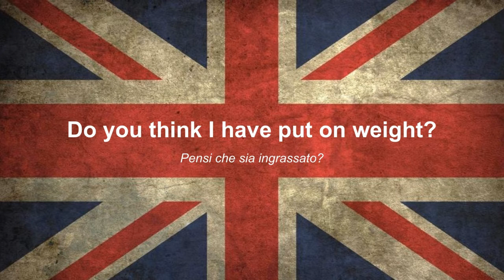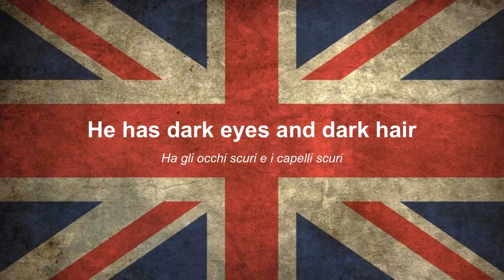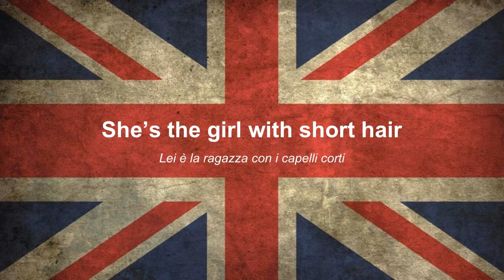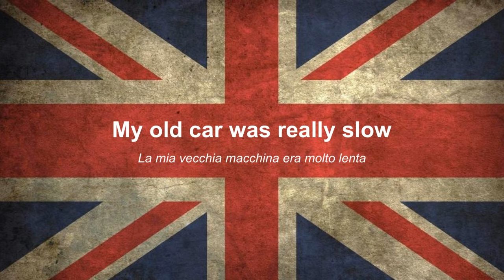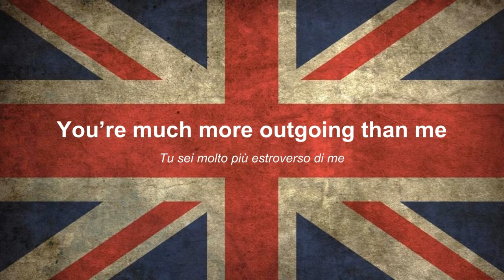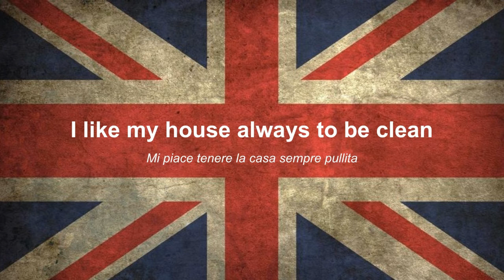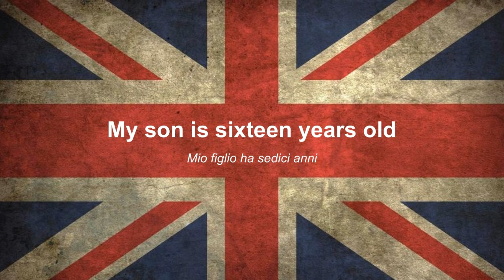COME DESCRIVERE PERSONE IN INGLESE - Descrizioni fisiche di persone e le loro carattere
Come descrivere delle persone e le loro crattere...